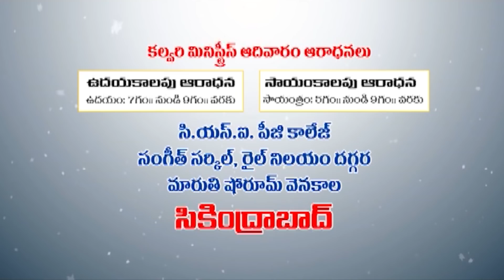18 సంవత్సరాల వ్యసనం నుండి విడిపించిన దేవుడు